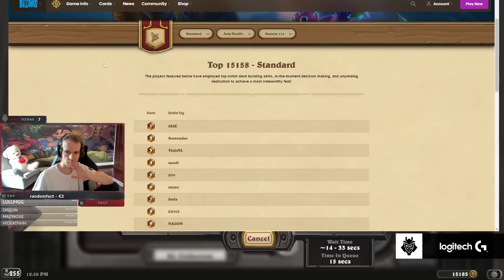This Is ACTUALLY Broken... I Festival of Legends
Want the deckcode? All of Thijs' decklists can be found here on this imgur album which gets updated often